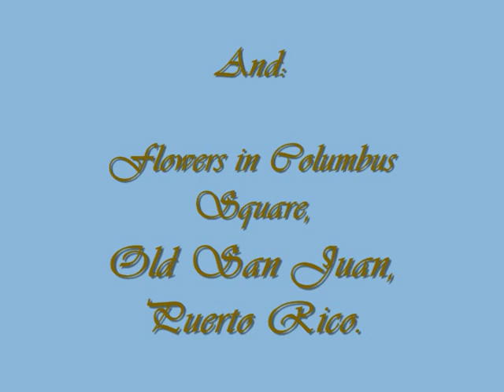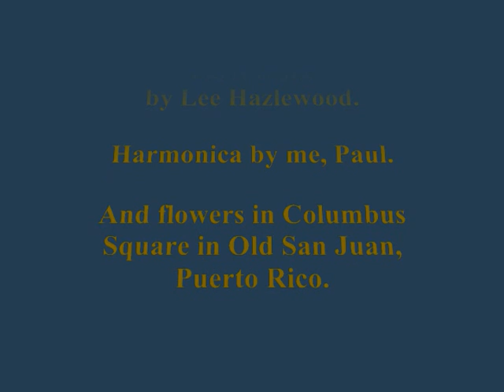Paris Bells. (Harmonica by Paul.)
Down the avenue lined with trees, Paris bells ring in the breeze.  The beauty of the big bells.  Now they begin to be silenced as cities become more entrapment than dommescillia.  A song by an Oklahoman, Lee Hazlewood.  Harmonica rendition, photography and montage by me. Plus red flowers at Columbus Square, Old San Juan, Puerto Rico.